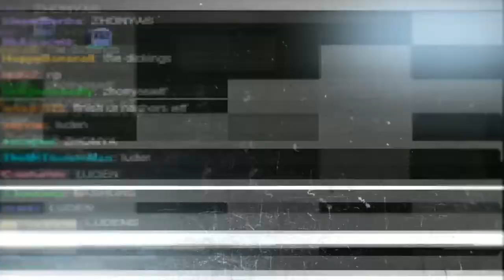RNG Show 4: E3 Part 1 - June 17, 2015